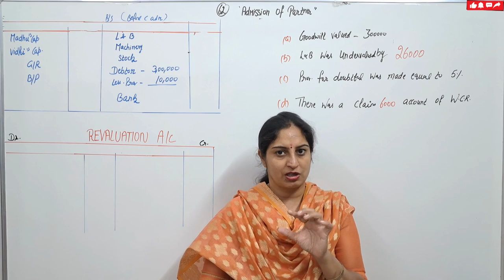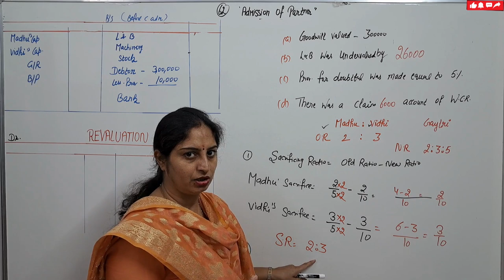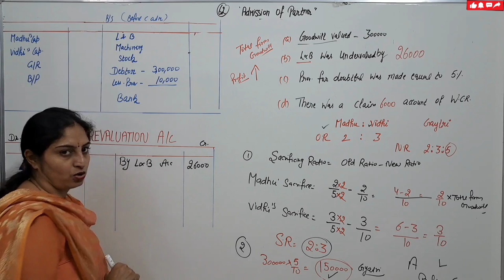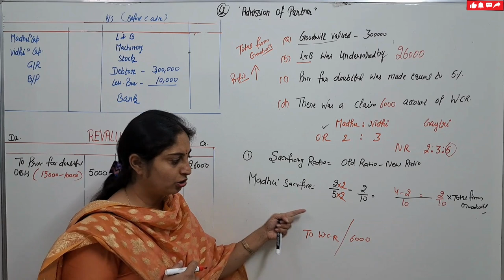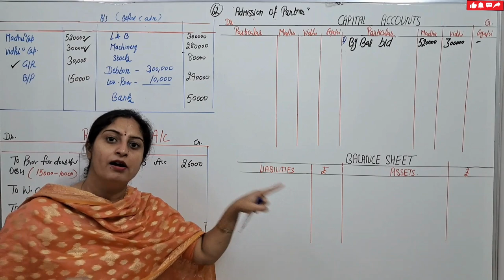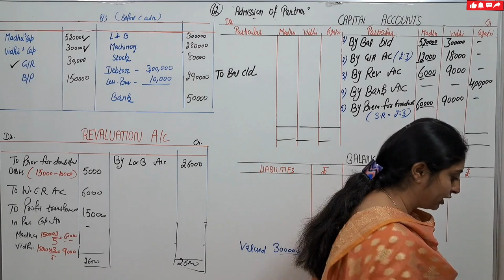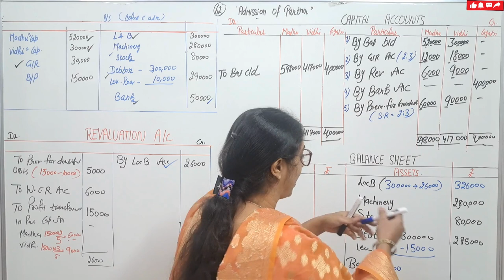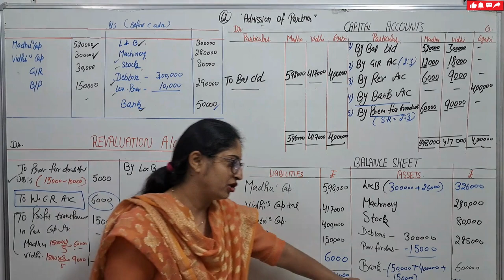Admission of partner practical problem 62 Class 12th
admission of partner practical problem 62

Topic - Journal Entries, Revaluation A/c, Capital A/c and Balance Sheet

Balance sheet of Madhu and Vidhi who are sharing profits